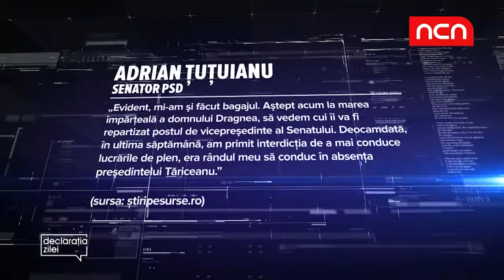Declaratia Zilei - 16 noiembrie 2018